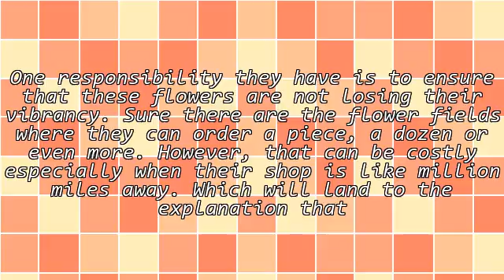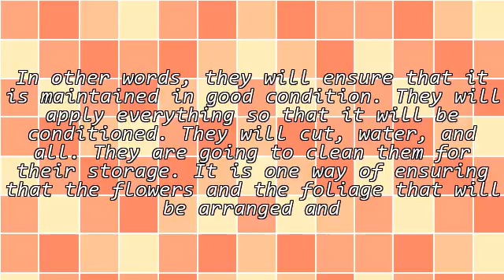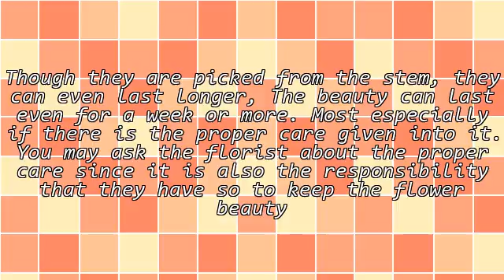Best Florist And Its Daily Routine